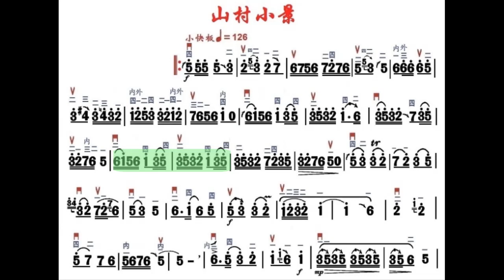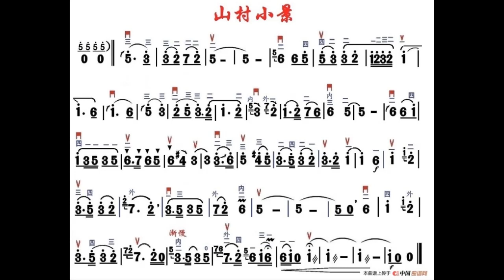山村小景 慢速版 D调伴奏 (加小节指示，供参考）- instrumental in D with measure marks (slow down version)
谢谢光临！